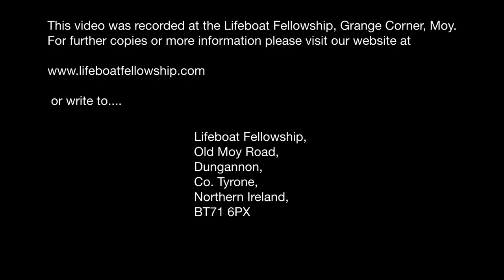Testimony Of Matthew Bloomer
Sunday Evening, 2nd January 2022
Testimony: Matthew Bloomer